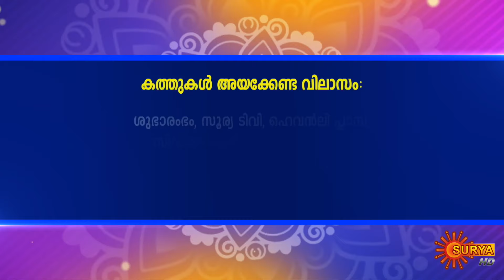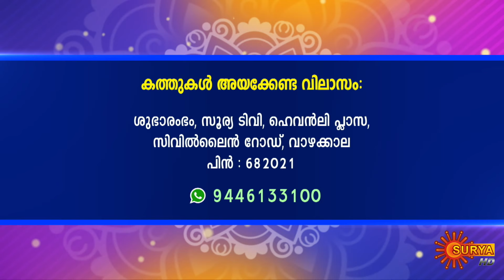Jyothishavicharam with Hari Pathanapuram | 30 January 2024 | Subharambham | Surya TV